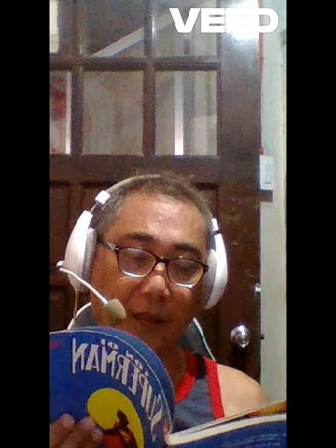from the shelf Sin City, Son of Superman, The Red Star and The Greatest Batman stories TPBS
From the Shelf#1
Sin City by Frank Miller
Son of Superman by Howard Chaykin
The Red Star by Christian Gossett
The Greatest Batman Stories Ever Told